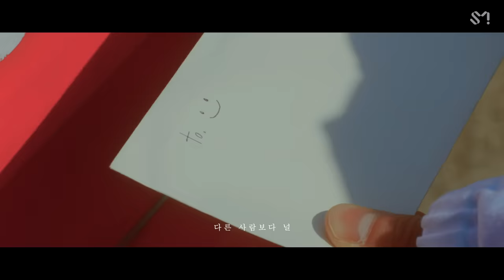[STATION 3] XIUMIN 시우민 '이유 (You)' MV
XIUMIN's "You" is out!
Listen and download on iTunes & Apple Music, Spotify